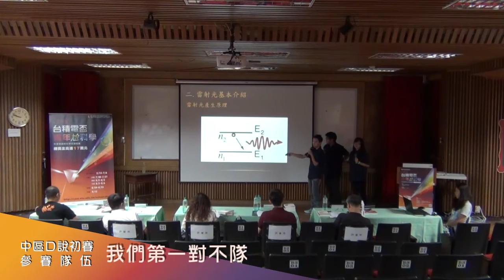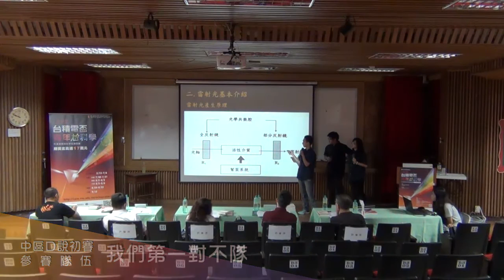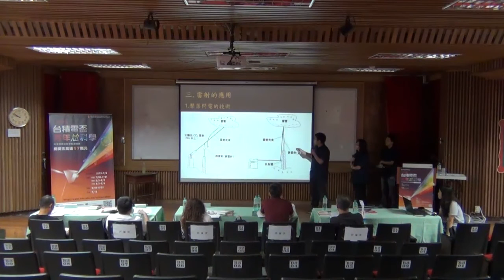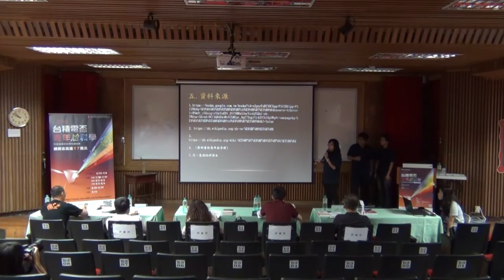04 我們第一對不隊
[台積電盃─青年尬科學]：本活動期透過競賽方式， 建立青年學子自我思辨能力並學習團隊領導與合作的重要性，培育科學人才擁有良好的表達與敘事能力，以寓教於樂的科學短講帶動科學教育。